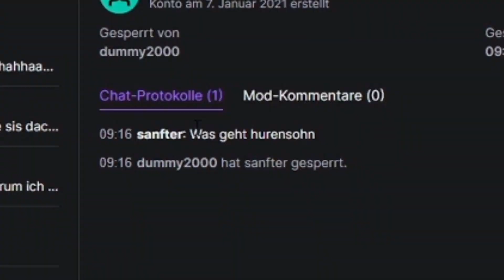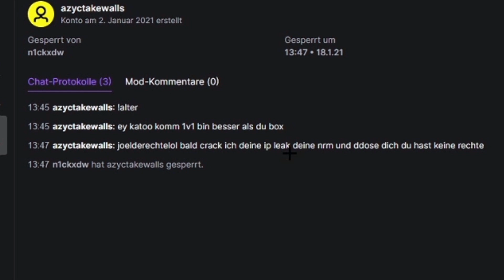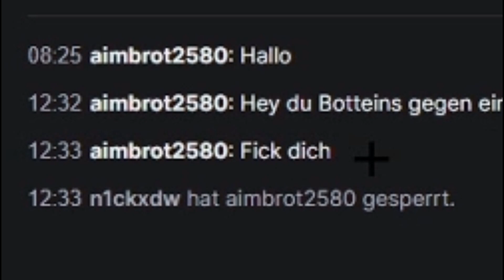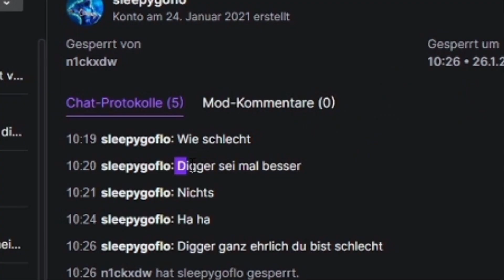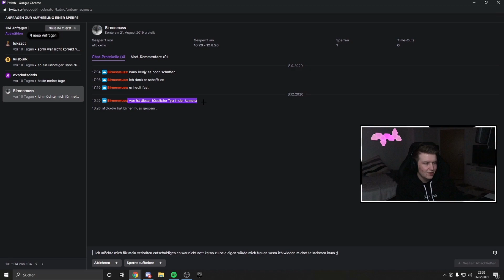Entbannungsanträge werden immer seltsamer...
Moin Leute!
Ich habe heute mal wieder auf Entbannungsanträge reagiert und wir haben wie gewohnt einige Banger dabei.
Viel Spaß!